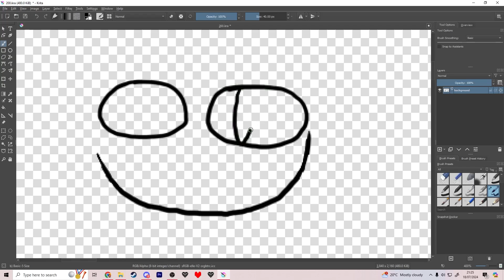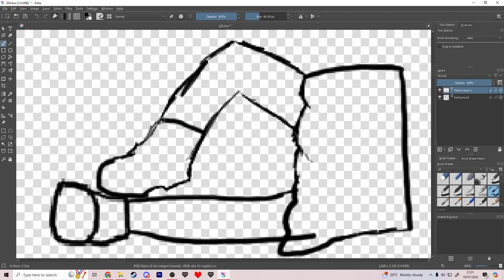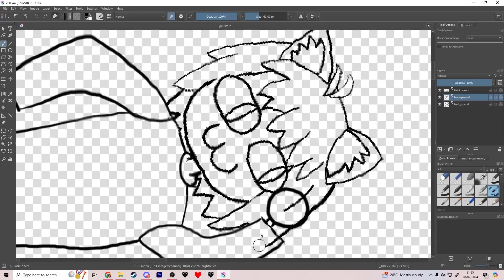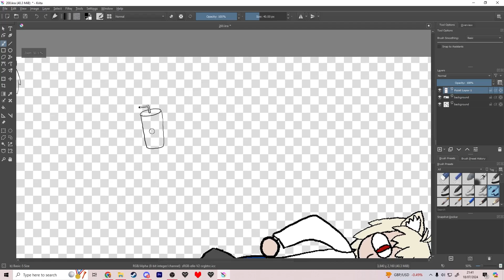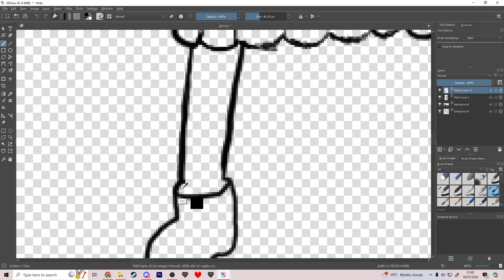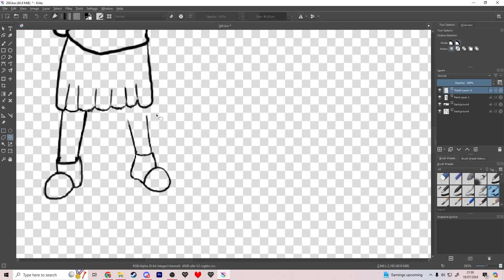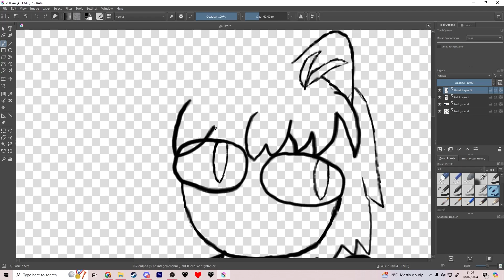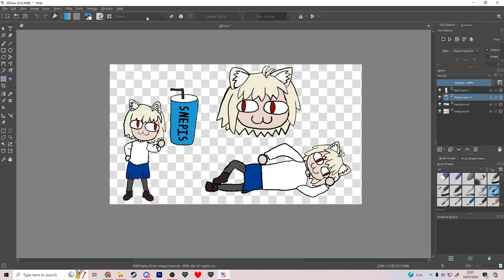200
Day 200 of my 2024 art challenge. I'm learning proper art basically from scratch, with the intention to use what I learn in multiple major projects in the future. Today I completed my contractual obligation to draw Neco Arc every 100 days, so here you are :P. So I'm going follow some more exercises and stuff to make this work as I move forward! Anyway, I'm looking forward to learning some more tomorrow!